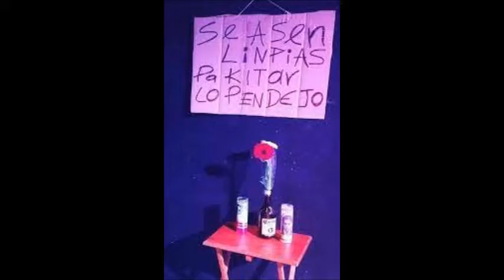Nuestro México mágico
demianhorror666